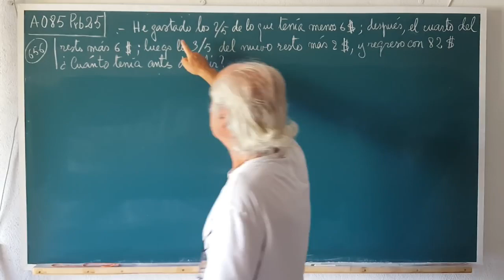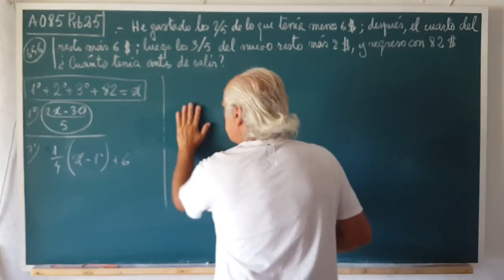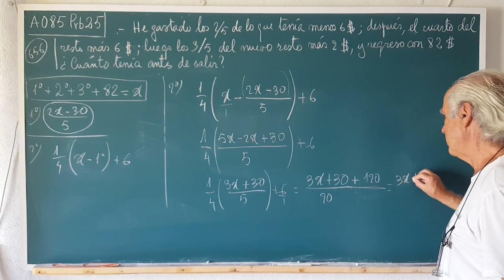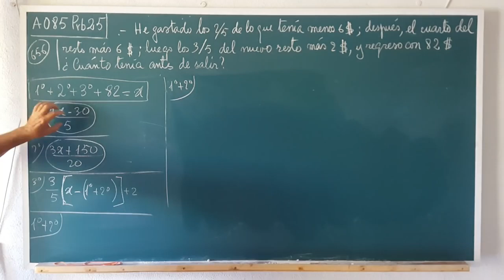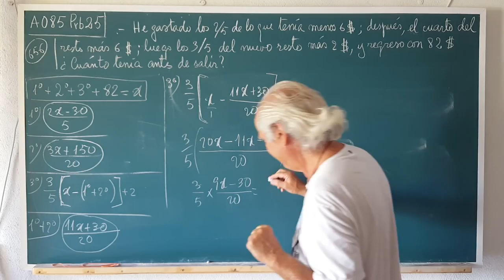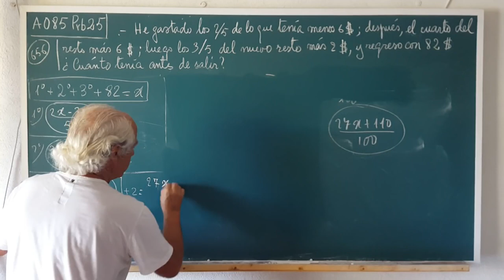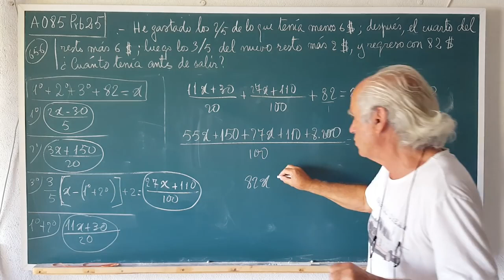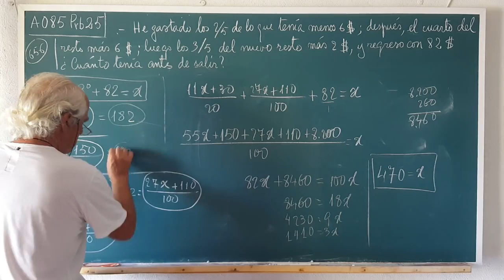P·1erGr· 025 ... UN ENREDADO "SALSIPUEDES"